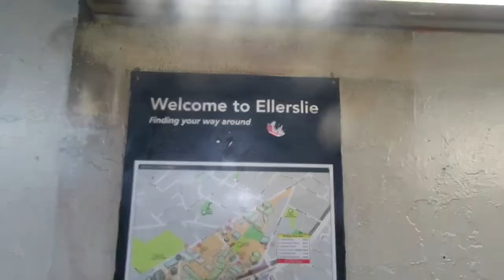Princess' First Christmas Party | Vlogmas Day 14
Awww, how cute is PRINCESS AT HER FIRST CHRISTMAS PARTY! She loved every moment!